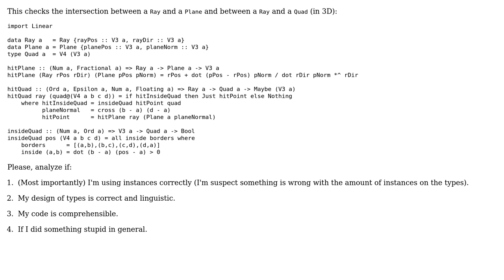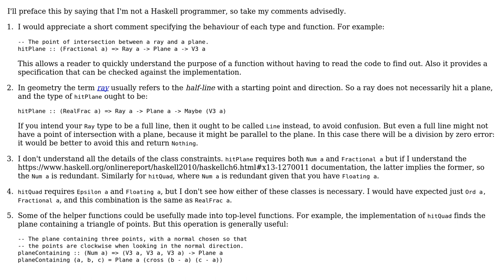Code Review: Ray plane and ray quad intersection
With thanks & praise to God, and with thanks to the many people who have made this project possible! | Content (except music & images) licensed under CC BY-SA | Music | Images & others | With thanks to user MaiaVictor user Gareth Rees and the Stack Exchange Network Trademarks are property of their respective owners. You are responsible for your own actions.